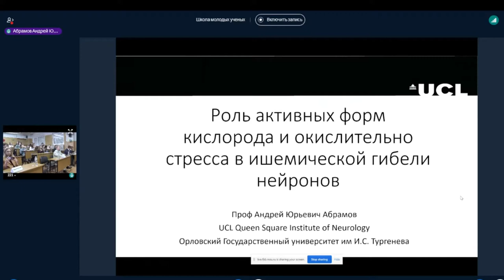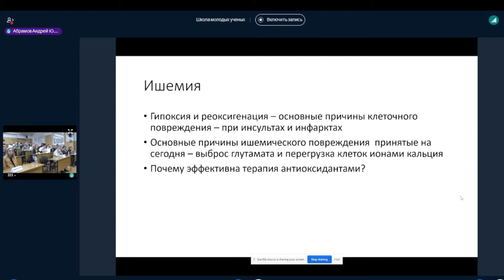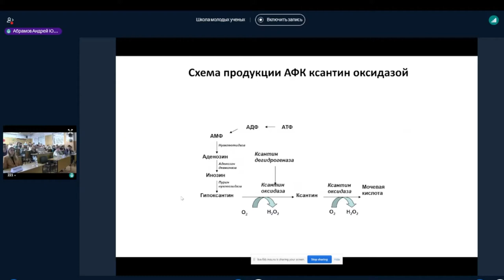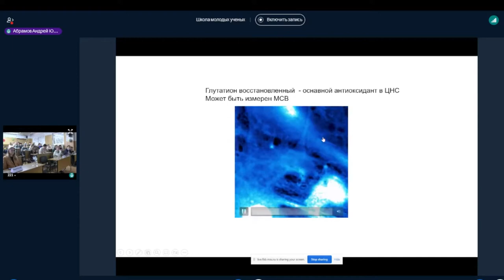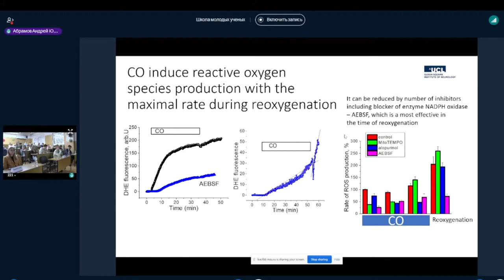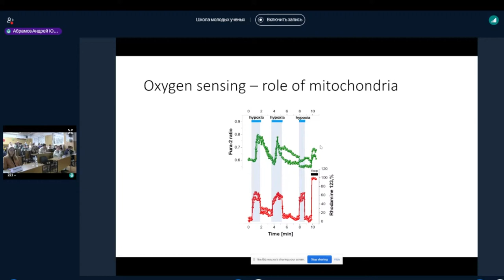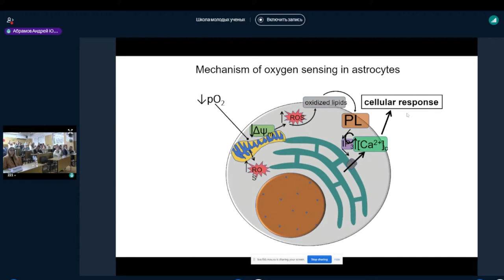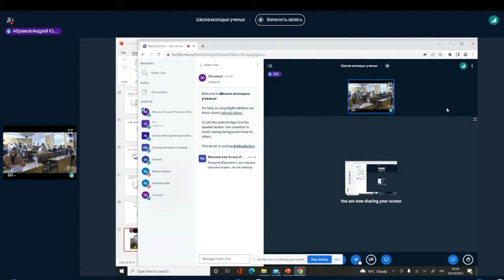Активные формы кислорода при ишемии–реперфузии нейронов и астроцитов - Абрамов Андрей